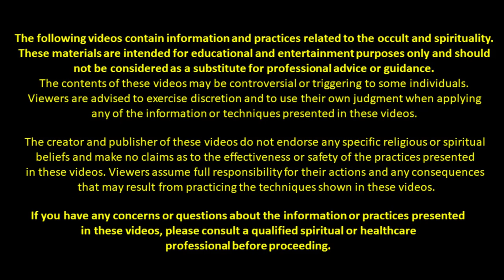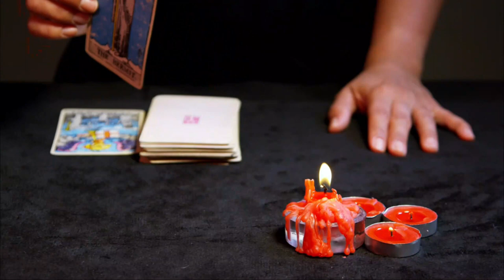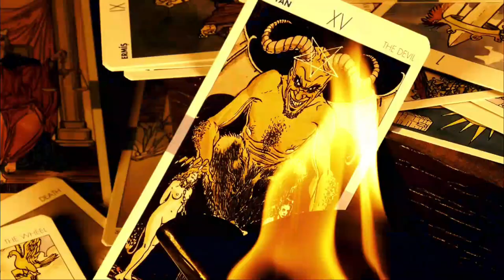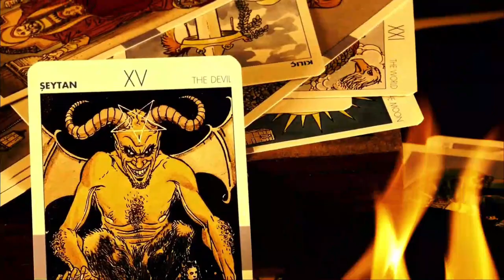MOHINI MANTRA : HUSBAND VASHIKARAN : BOYFRIEND VASHIKARAN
MOHINI MANTRA THIS MOHINI MANTRA CAN ATTRACT YOUR HUSAND LOVER BOYFRIEND VASHIKARAN HUSBAND VASHIKARAN